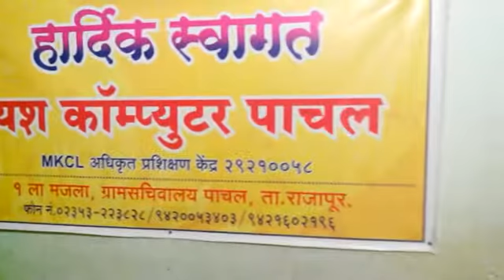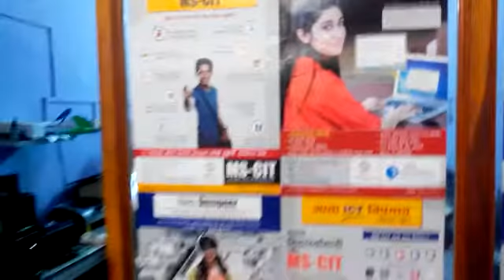29210058 Yash Computer Pachal Pachal 2016 - Center Decoration